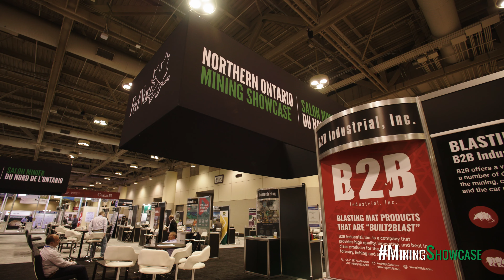Northern Ontario Mining Showcase - Day One at the 2022 NOMS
Welcome to the first day of the 2022 Northern Ontario Mining Showcase.
Bienvenue à la première journée du Salon Minier du Nord de l'Ontario 2022. Restez à l'écoute pour d'autres mises à jour en direct.